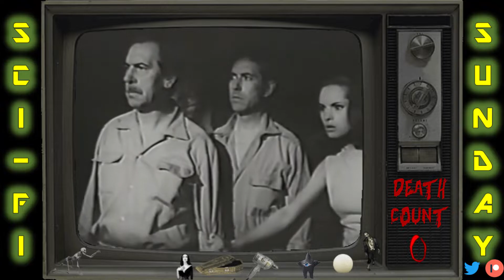Sci-Fi Sunday - 069 - The Sound of Horror (1966)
Sci-Fi Sunday
The Sound of Horror (1962)
When a group of treasure hunters in the Greek mountains set off a cave explosion, they are menaced by an invisible shrieking dinosaur that had been buried for eons.
Directed by José Antonio Nieves Conde.

Intro/Outro Music:
"High Octane"